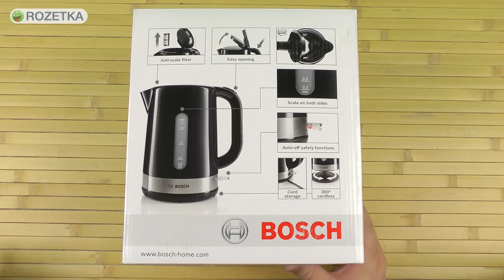Распаковка Bosch TWK7403